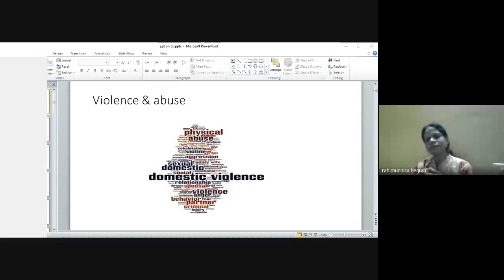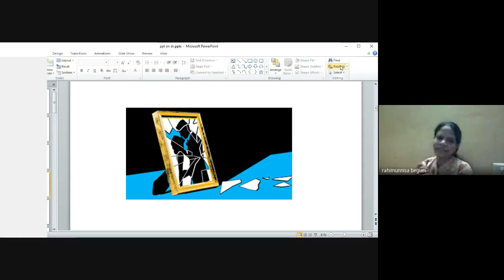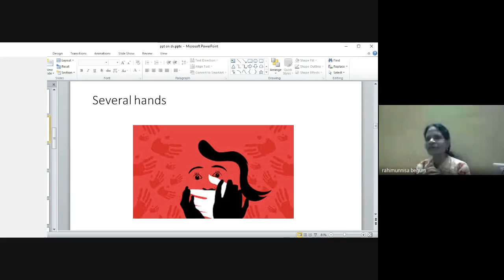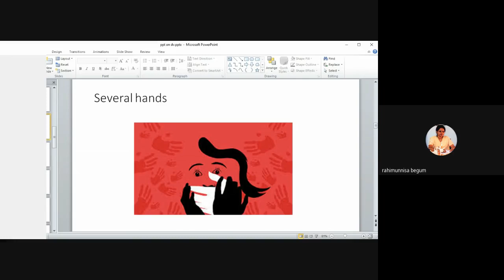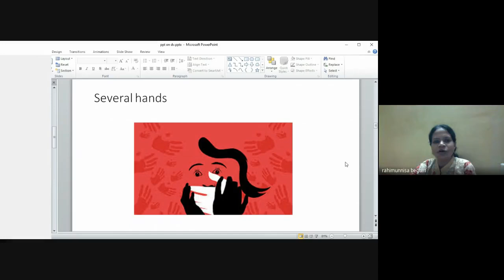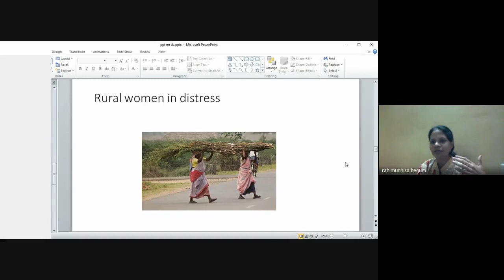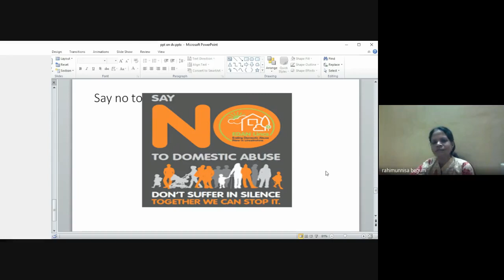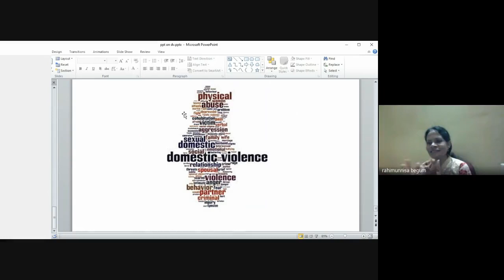Webinar_21st Sept_Domestic Violence during pandemic. - Legal measures.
Webinar Series

Domestic Violence during pandemic. - Legal measures.

Rahimunnisa Begum
Advocate, Visakhapatnam BAR.
Research Scholar of Law
Gitam University (deemed to be)